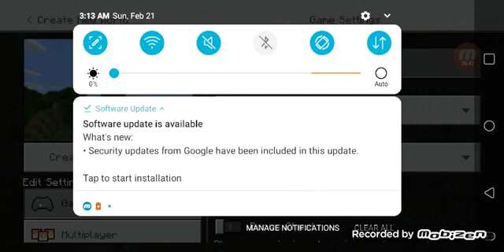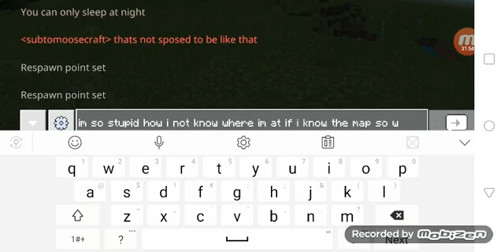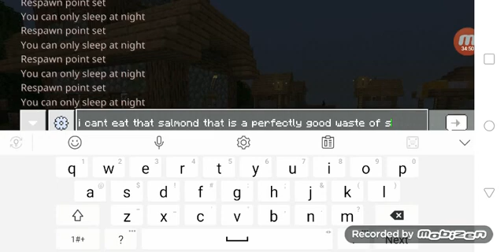3am minecraft video